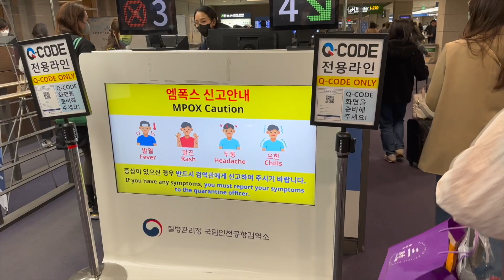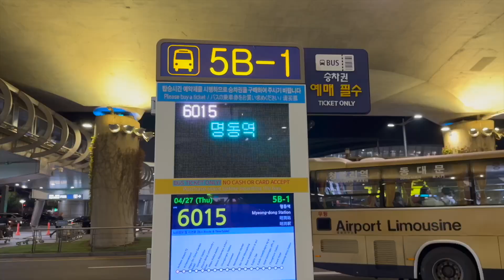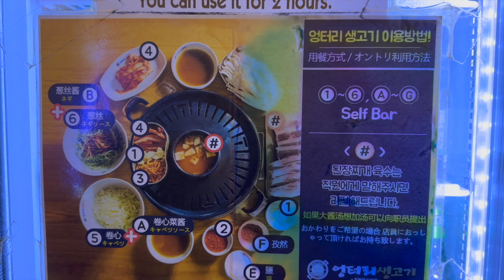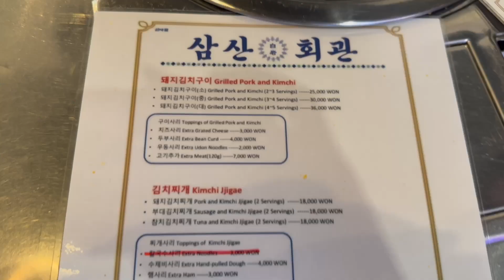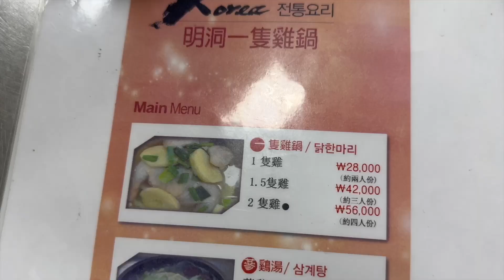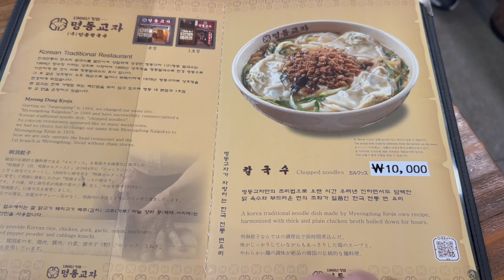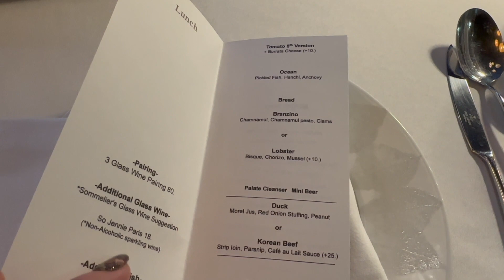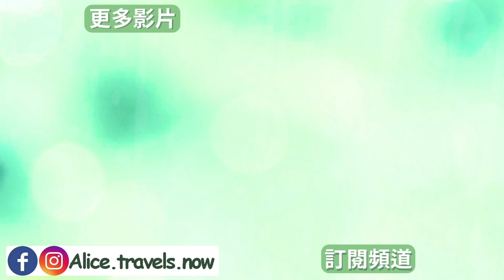【韓國•首爾】傻眼❗️米其林指南餐廳不好吃⁉️ 5間首爾必吃超人氣餐廳和3間米其林餐廳全部先幫你吃過～不踩雷的首爾美食清單｜首爾自由行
本集影片總共介紹了8間餐廳！其中包含了2間米其林推薦和一間米其林一星餐廳～
不想錯過超好吃人氣餐廳或是不想踩雷的，都超適合看這集！

More Alice 💛
⭐️韓國Google地圖無法正常使用,店家位置是對的,但無法規畫路線
    建議下載Never map APP, 除非店家是英文名不然都需要用韓文搜尋歐 !
    以下都會提供兩種地圖連結

00:00 開場簡介

02:53 明洞住宿 ARA125
           Google

03:53 Gunja大韓肥腸 \\ 군자대한곱창 명동점
           Google

05:19 荒妙的生肉 \\ 엉터리생고기 홍대점
           Google

06:46 Samsan會館 \\ 삼산회관 신사점
           Google

08:10 祖傳三代馬鈴薯排骨湯 \\ 소문난성수감자탕
          Google

09:05 明洞一隻雞 \\ 명동닭한마리 본점
          Google

09:45 明洞餃子 \\ 명동교자 본점
          Google

10:45 河東館 \\ 하동관 명동본점
          Google

11:36 Muoki
           Google